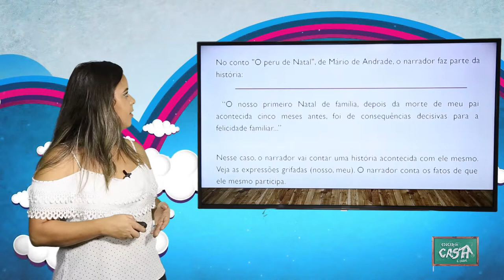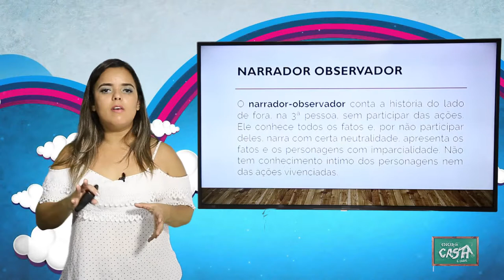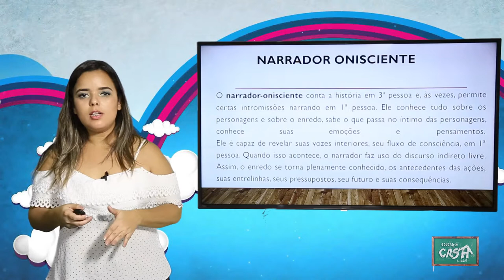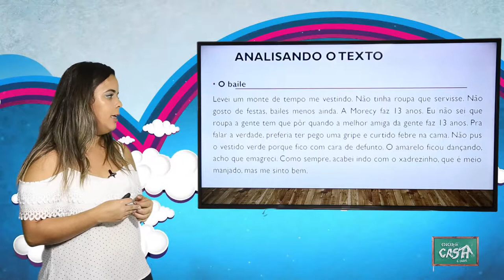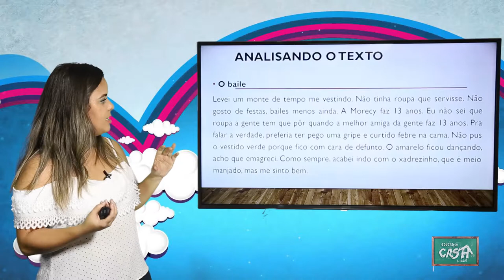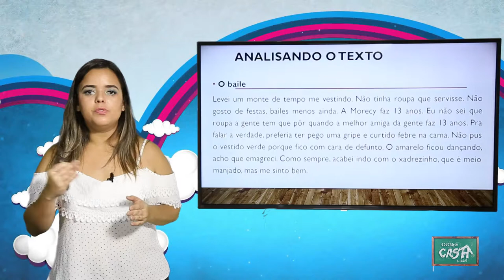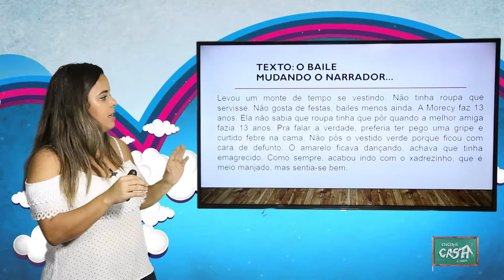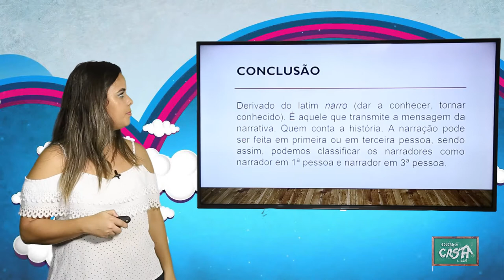6º ANO - III TRIMESTRE - PORTUGUÊS - AULA 4 - NARRADOR